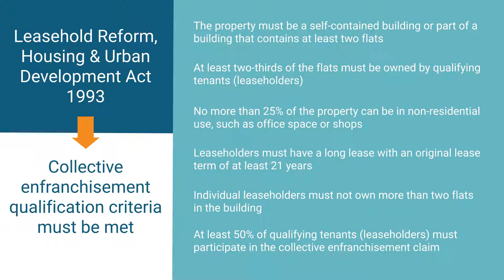Collective enfranchisement guide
Find out what collective enfranchisement is, how to qualify for collective enfranchisement, how to apply for collective enfranchisement, and learn the collective enfranchisement process that is dictated by Landlord and Tenant law. You'll also discover whether freeholders can prevent collective enfranchisement and how they should proceed in these instances.

Freehold Sale offers a range of expert services for freeholders and leaseholders. Find out how we can assist you by visiting our

This YouTube channel and videos are intended for general informational purposes only. Watching these videos does not form a professional relationship or constitute receiving professional or legal advice.